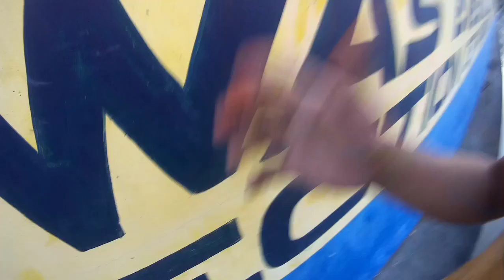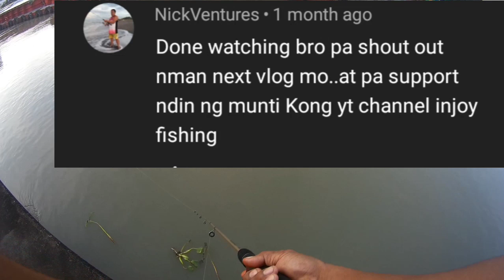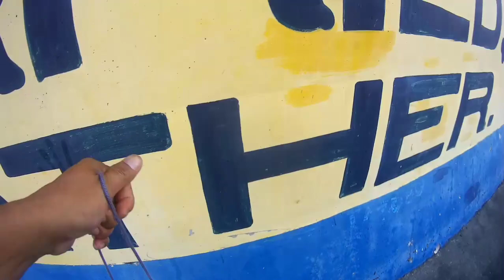shout out tayo mga kafishing #@arovlog8083